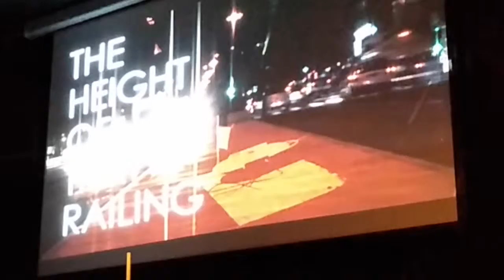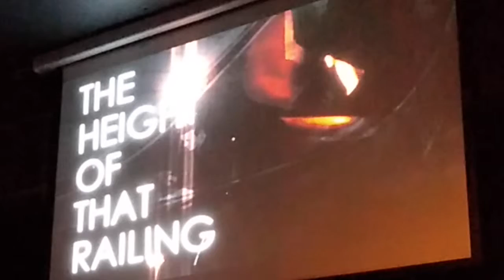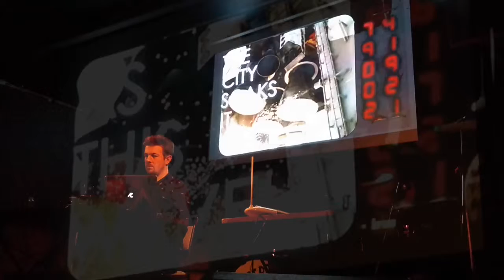Cities and Memory live in Oxford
Cities and Memory performs live in Oxford, UK on 21 March 2019, supporting Damo Suzuki of Can. This piece is built from field recordings of the sounds of Indy car engines in Toronto, Canada.